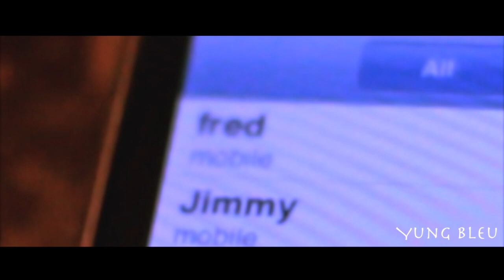Chemical Love-Yung Bleu